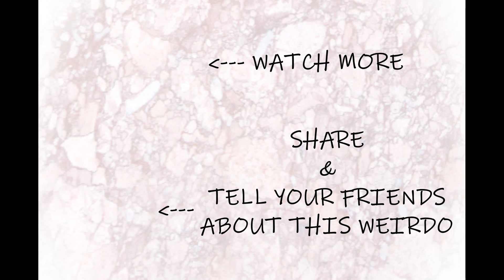REACTION TO MrBeast's Anything You Can Fit In The Circle I’ll Pay For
What if I had just stood in the circle and be like "Okay MrBeast, can you pay for all of my living expenses from here onwards?"
And oh yeah, give me some love and support guys!!